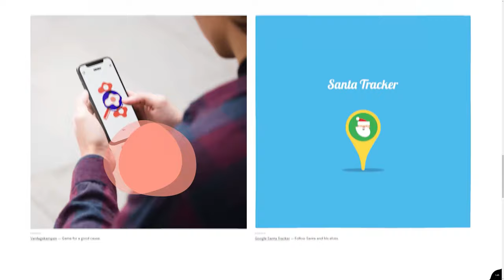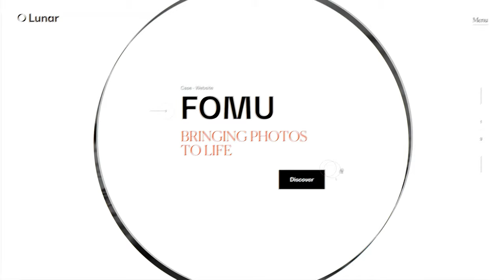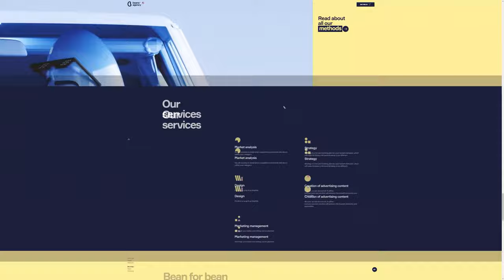Orpetron Web Design Awards